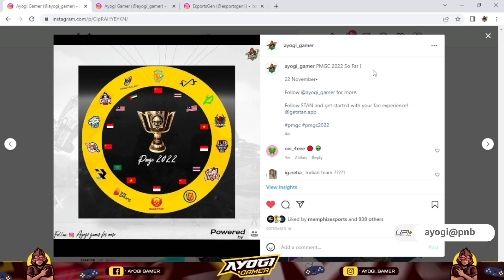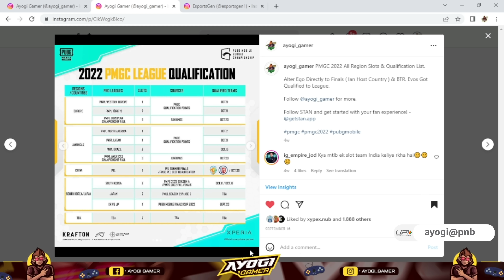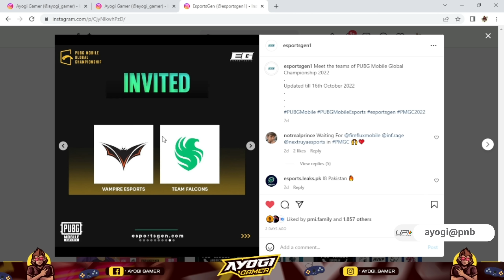PMGC 2022 and Indian Teams Slot ?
In this Video we are going to talk about Indian Teams in PMGC 2022 & Indian Team slot in PMGC 2022

After New Announcement of PMGC 2022 Leauge Qualification Sysytem Team Vampire and Falcon is Invited to PMGC Leauge Stage.

There will be no Indian Teams in PMGC 2022 Leauge Stage.

If You Like Our Work, You Can Support Here -

UPI - ayogi@pnb

Topic Covered-

1. Indian Teams in PMGC 2022
2. Team India slot in PMGC 2022
3. PMGC 2022 Indian Team slot
4. PMGC 2022 Special Invite indian teams
5. PMGC 2022 Indian teams Grand finals invite
6. PMGC  2022.